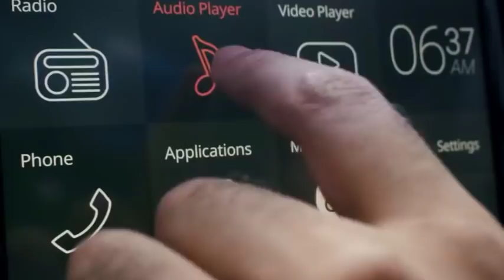SUARA IKLAN BIMO #1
Kumpulan voiceover Bimo part 1